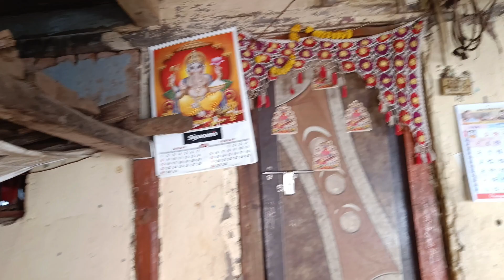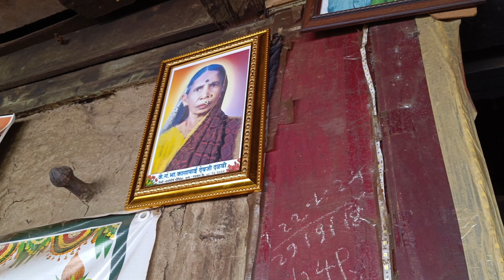Day 3 in Village🥰| Hum chale nani ke gav😍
Hum humare nani ke gav gaye the bohot enjoy kiya vaha pe or jo bridge dikhaya hai vlog mai vo bohot acha spot tha but flooding mai bridge chala gaya pani ke sath😔